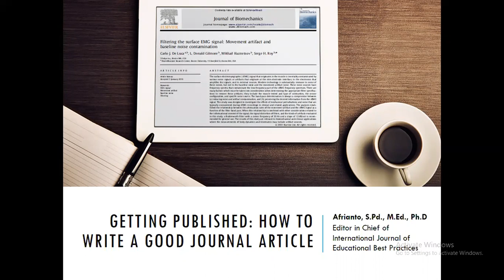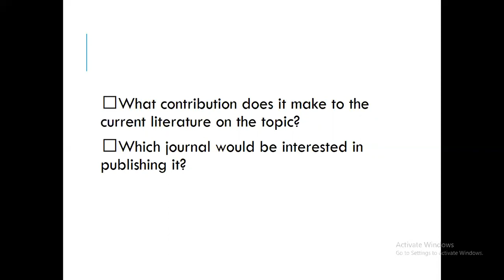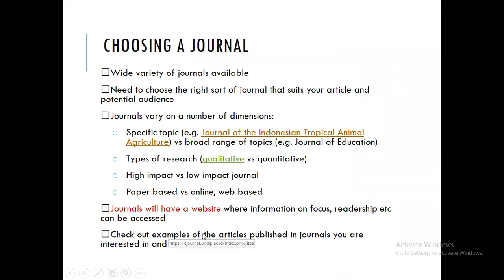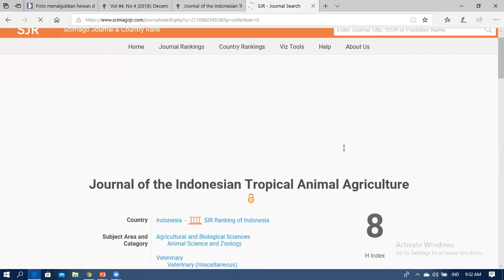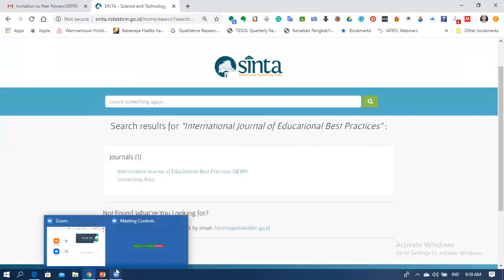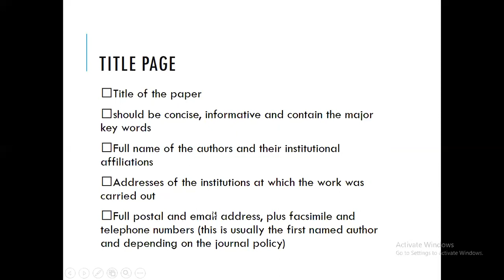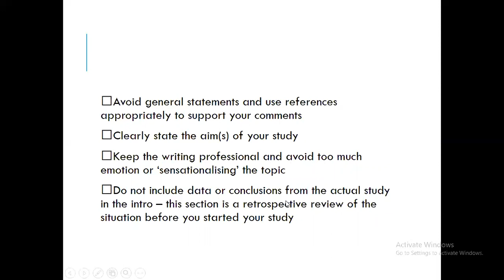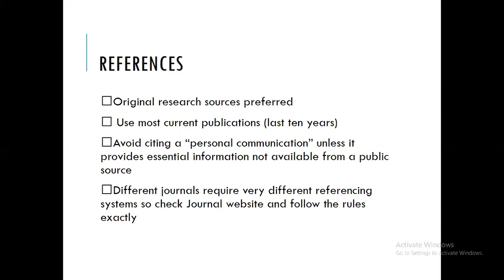How to Write a Good Journal Article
Ini adalah materi sesi kelima dari online workshop on technologies for Research and Publication yang ditaja Blajar ID dengan instruktur Afrianto Daud, PhD